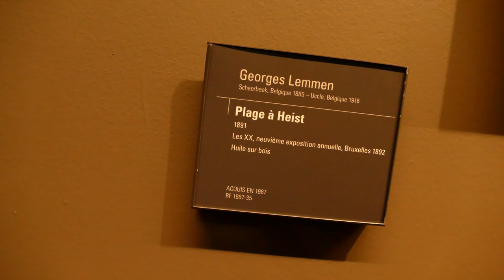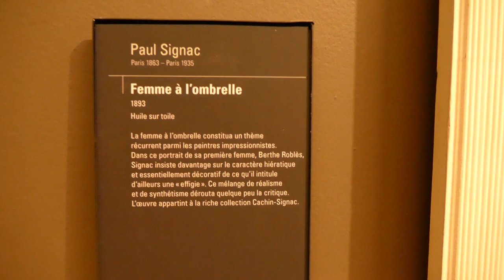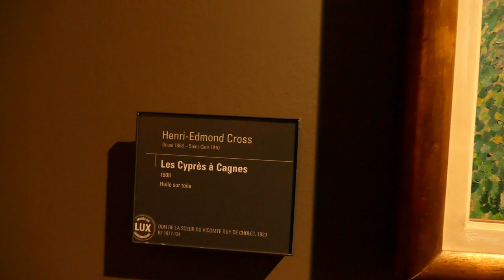Musee d'Orsay #6~ Georges ~ Lemmon ~ Paul Signac ~ Hippolyte Petitjean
Musee d'Orsay ~ Orsay Museum ~ Paris ~ Georges ~ Lemmon ~ Paul Signac ~ Hippolyte Petitjean ~ (Named Trip Advior's 2018 best Museum) ~ Video by Chuck/CamericaTV